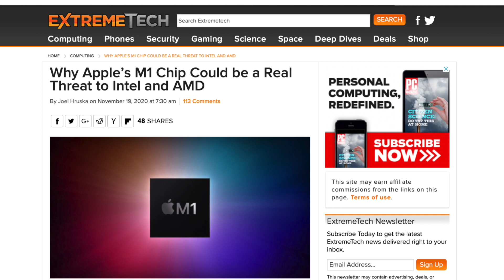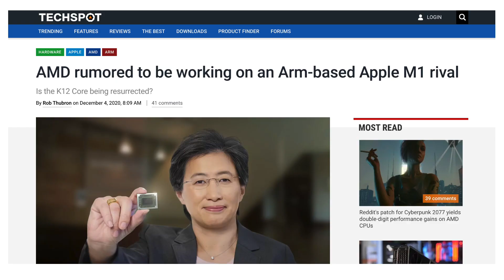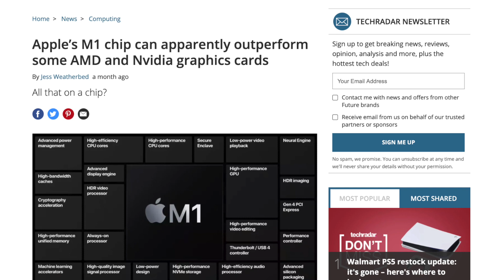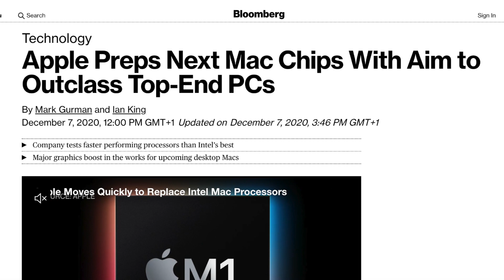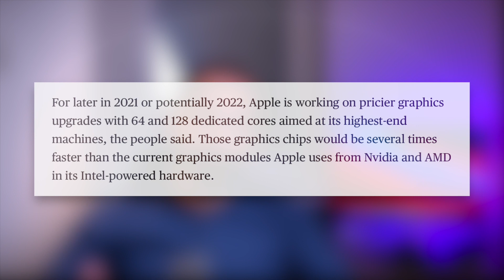Apple Silicon Gpu Performance of M1? Wait until you see whats coming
Apple Silicon Gpu Performance of M1 is nothing! Wait until you see whats coming RANT. Drop all the benchmarks if the news are accurate, Apple is preparing insane chips with many GPU cores. Check out Digital Markings video - the next generation MacBook Pro models

Let's talk about the overall impact of the current GPU on the market and the industry. What will happen, what can we expect in the future - M1X or M2 chip? The next generation of MacBook laptops is coming - 14 inch MacBook Pro and 16 inch variant, which processors we can expect? What about the iMacs and Mac Pro.

0:00 Chapter 1: Introduction, the M1 summary and it's impact
2:23 Chapter 2: The next round of M chips, more CPU cores, more GPU cores
4:59 Chapter 3: Should you buy this years Apple silicon Mac, Closure
5:40 Chapter 4: Blooper :)